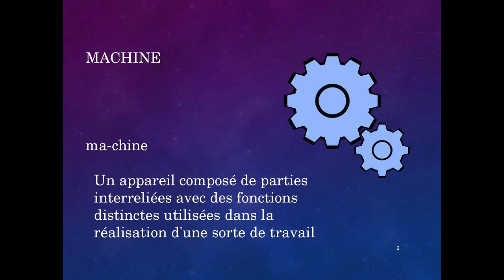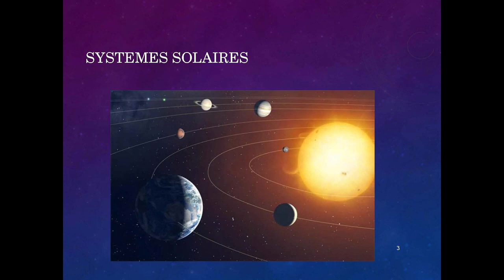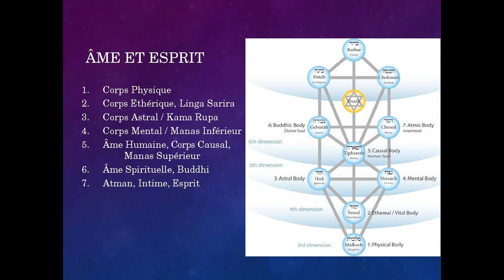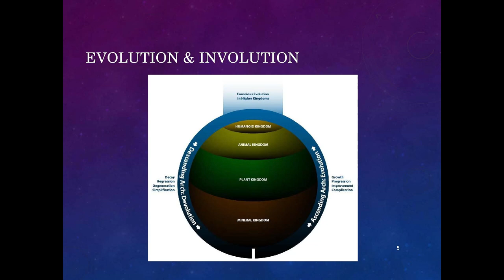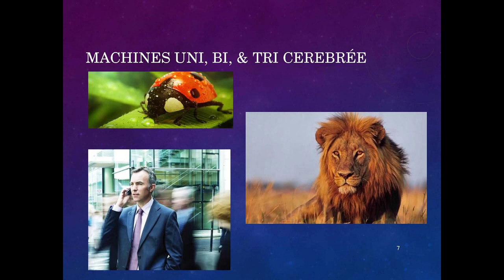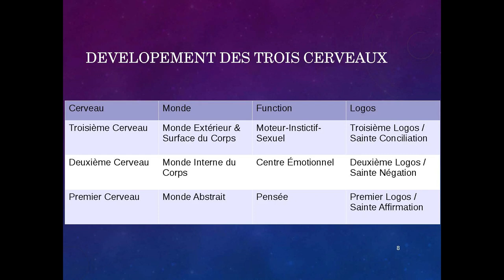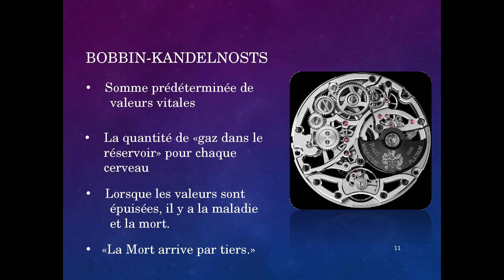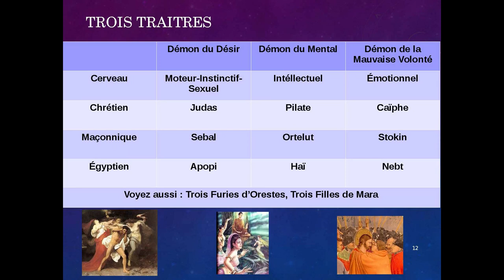La Machine Tri-cérébrée (Malagasy)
Un aperçu de l'évolution et de l'involution des trois cerveaux, qui sont nécessaires pour réaliser soi-même les trois forces primaires connues sous les noms de Père, Fils et Saint-Esprit dans le Christianisme.

"Il est nécessaire que la Terre transforme tous ces différents types d’énergie. La Terre a besoin de transformer l’énergie liée au règne minéral, la Terre a besoin de transformer l’énergie liée au règne végétal, mais aussi au règne animal et humanoïde. Pourquoi donc? Si vous regardez tous les différents organes du corps physique, il existe différents types de systèmes d'organes, qui gèrent différents types d'énergie, et tout cela est nécessaire. La Terre existe dans l’espace, et il y a beaucoup de rayons cosmiques invisibles et d’énergie dont nous ne sommes pas conscients, qui pénètrent dans la Terre et qui sont liés à l'ensemble du système solaire. Nous savons peut-être qu’il y a certains types de radiations, radiations cosmiques, rayons X, etc., mais la science matérialiste ne comprend pas vraiment ce qui se passe là-bas. Cette énergie est similaire aux différents types d'énergie qui traversent le corps, liés aux processus chimiques qui se produisent dans notre sang tout le temps. Notre vie existe au niveau cellulaire, donc l’échange d’énergie est à l’intérieur et entre les cellules, et en brisant les liaisons chimiques pour libérer l’énergie pour faire fonctionner la machine humaine. Le système solaire, à l’extérieur dans l’espace, utilise le magnétisme et l’électricité pour transmettre ce type d’énergie. Le système solaire fonctionne dans un sens électronique."